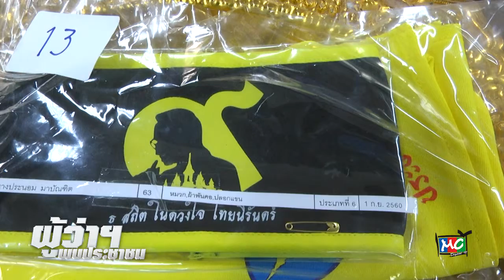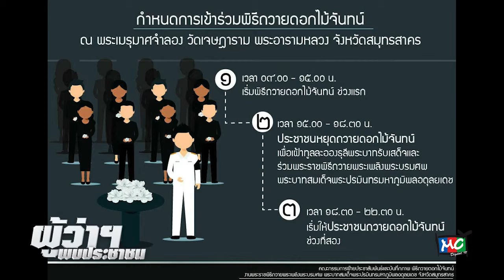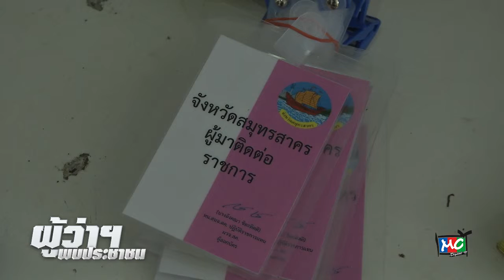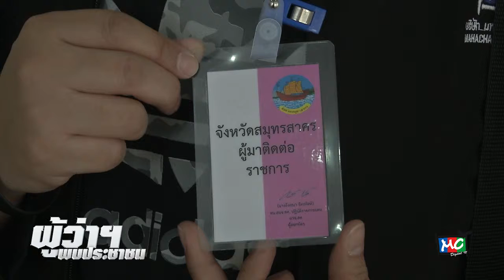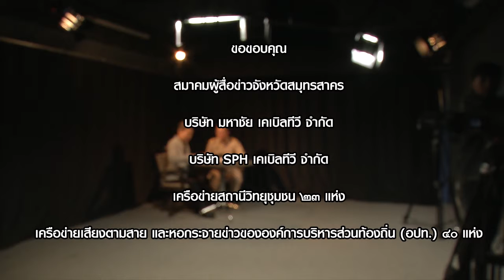รายการผู้ว่าพบประชาชน [ 16 - 10 - 60 ] "สมุทรสาคร พร้อมจัดงานพระราชพิธี"